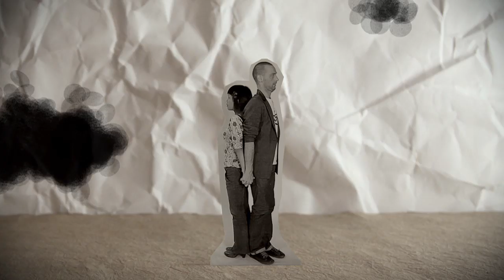Coffee Or Not - Dear Moon (Official video)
'Dear Moon' from the first album of the Belgian band Coffee Or Not 'Not Alone In Our Mind'.
Directed by Pikaboo - Michèle Jacob and Gwendoline Baye.